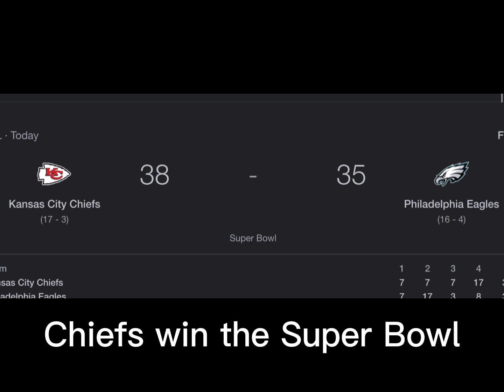Chiefs won the Super Bowl 🥇🏆🥇🏆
W chiefs